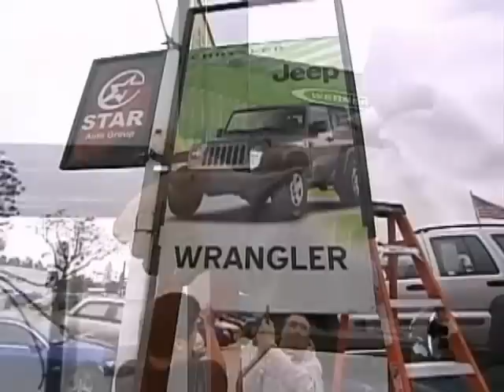Chrysler's Dead End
The ride is over for 789 Chrysler dealers being cut off by the company. Which means no more Chrysler rebates and new cars must be sold as used. Ben Tracy reports.